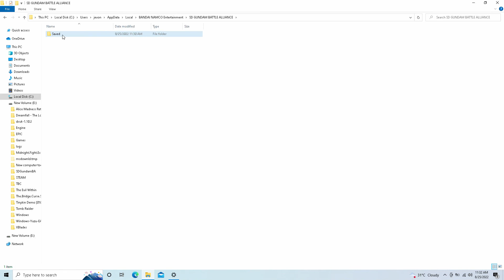How To Find SD Gundam Battle Alliance Save Location And Config File